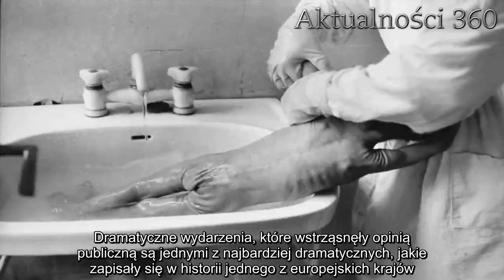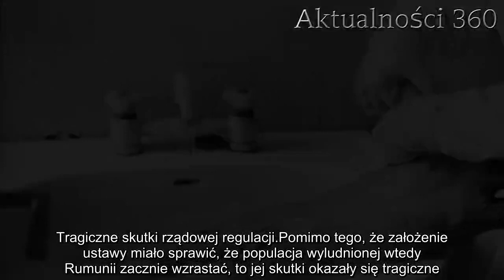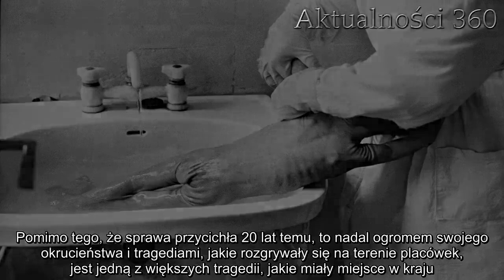Ubojnie Dusz. Dzieciaki konały z głodu, były torturowane i gwałcone | Aktualności 360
Ubojnie Dusz, w których sieroty miały dojrzewać, były miejscem strachu i lęku. Dzieci były głodzone, bite, torturowane i gwałcone. Dramatyczne wydarzenia, które wstrząsnęły opinią publiczną są jednymi z najbardziej dramatycznych, jakie zapisały się w historii jednego z europejskich krajów. Liczba trwającego wiele lat terroru do dziś nie jest znana.

Ubojnie Dusz, były prawdziwą zmorą dzieci żyjących w Rumunii w XX wieku. Wychowankowie ośrodków, często byli ofiarami przemocy ze strony swoich rówieśników i opiekunów domów dziecka, którzy zamiast pomagać, nakręcali spiralę przemocy, nienawiści i molestowań seksualnych. Tragiczna historia dekretu Nicolae Ceausescu po dziś jest jednym z bardziej bulwersujących tematów dzielących rumuńskie społeczeństwo.

Ubojnie Dusz w Rumunii. Dzieci były bite i molestowane.
Dekret, który był autorstwa pierwszego sekretarza komunistycznej partii Rumunii, miał w praktyce zwiększyć liczbę populacji kraju, który w latach 60 zmagał się z demograficznym niżem. Ustawa z 1965 roku, która zabraniała korzystania z prezerwatyw, środków antykoncepcyjnych i dokonywania aborcji w przypadku gwałtów i aktów kazirodztwa miała całkowicie zmienić oblicze rumuńskiego społeczeństwa.
Rumunki, które znalazły się w niechcianych ciążach, wpadły na sposób na uniknięcie obowiązku rodzicielskiego i zaczęły oddawać swoje dzieci do sierocińców, w których miały rozgrywać się iście dantejskie zmiany.

Tragiczne skutki rządowej regulacji
Pomimo tego, że założenie ustawy miało sprawić, że populacja wyludnionej wtedy Rumunii zacznie wzrastać, to jej skutki okazały się tragiczne. Z racji tego, że w państwie brakowało ośrodków wychowawczych dla dzieci, zaczęto umieszczać je w przerabianych do tego pomieszczeń, które odbiegały od standardów przyjaznym dla ośrodków wychowawczych.
Ciasne pomieszczenia, często przerobione piwnice odstawały od jakichkolwiek norm sanitarnych. W ośrodkach brakowało łóżek, jedzenia, a także kanalizacji, przez co wszędzie walające się odchody ludzkie były standardem w tej okrutnej i pozbawionej szczęścia rzeczywistości. Niewykwalifikowani pracownicy ośrodków, którzy z racji dużej liczebności rumuńskich sierot byli czasem zupełnie przypadkowi, często nadużywali swojej władzy, bijąc, gwałcąc i molestujących wychowanków ośrodków, którzy często byli za mali, albo zbyt bardzo chorzy, aby móc się bronić.

Na szczęście, rozpad komunistycznej Rumunii sprawił, że sprawą zaczęły interesować się zagraniczne media i fundacje, które starały się poprawić los dzieci w tej piekielnej sytuacji. Pomimo tego, że sprawa przycichła 20 lat temu, to nadal ogromem swojego okrucieństwa i tragediami, jakie rozgrywały się na terenie placówek, jest jedną z większych tragedii, jakie miały miejsce w kraju.